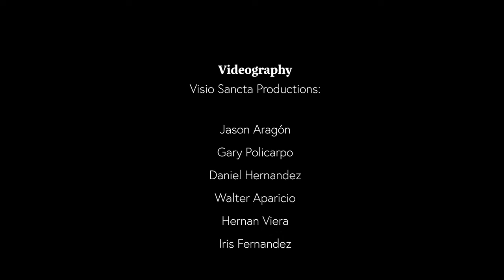Heaven Sound - Let God and Let Go (Official Music Video)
Let God and Let Go by Heaven Sound.

Credits:

Videography:
Visio Sancta Productions
Jason Aragón (CEO)
Gary Policarpo
Daniel Hernandez
Walter Aparicio
Hernan Viera
Iris Fernandez

Editor:
Reynaldo Cartagena
Mynameisnaldo.com

Singers:
Samantha Uicab (Lead)
Diana Regino

Writers:
Samantha Uicab
Diana Regino
Jesse Viera

Composers:
Reynaldo Cartagena
Jesse Viera

Director:
Jesse Viera